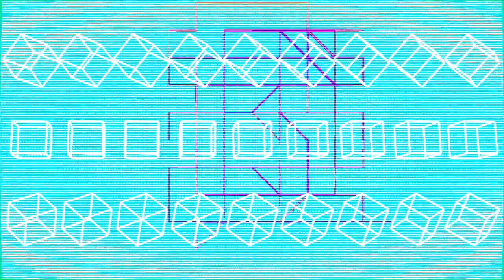Karl Steven - Utterance and Inscription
Utterance and Inscription is taken from Karl Steven's upcoming album, 'All of Human Emotion on Microfiche.'

Karl Steven is a composer and producer, currently based in Pārāwai (Thames). While working mainly with music to picture, Steven's has also been a part of groups Queen Neptune, The Drab Doo-Riffs, Heart Attack Alley and Supergroove. Steven's upcoming output is a collage of organic and electronic sources, synthesised down into an ambitious and enigmatic sound.